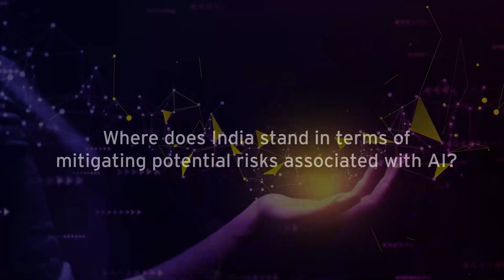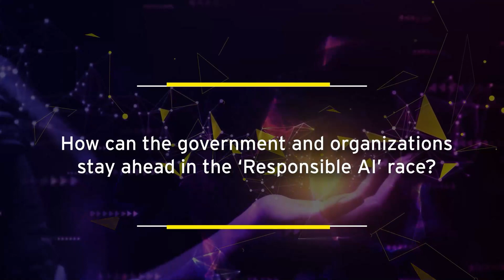Tech Trend 05: Responsible AI: Building a sustainable framework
Responsible AI is vital for fair and unbiased decision-making in AI systems. Organizations must adopt trusted frameworks and undergo trust assessment to mitigate biases. Global AI regulations vary, reflecting the need for governance. Recent incidents, like a Hong Kong multinational company, lost over US$25.6 million because of a deepfake video made using AI, highlight the risks, including model-induced hallucinations and data breaches, emphasizing the need to adopt AI responsibly. To do so, organizations must revamp policies, establish frameworks, and undergo trust assessment.